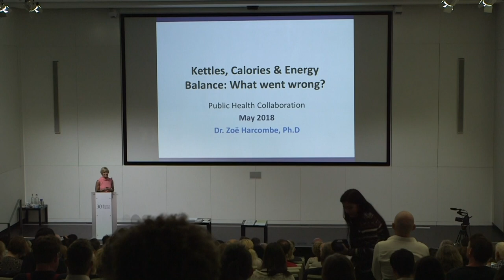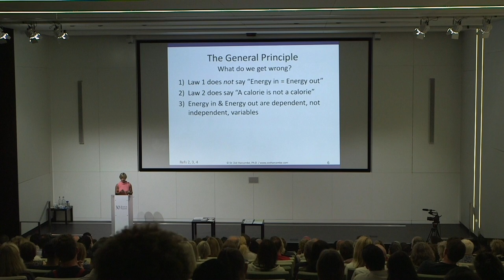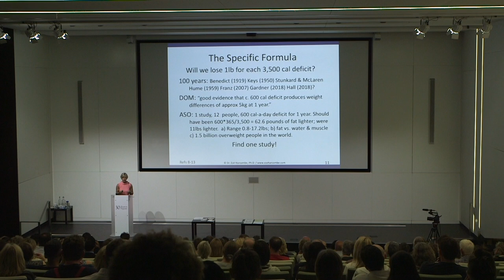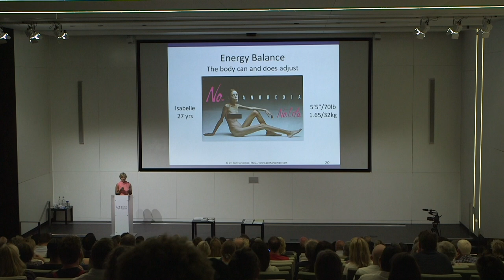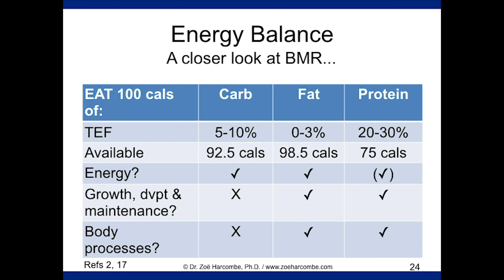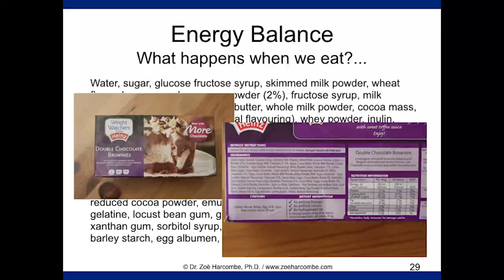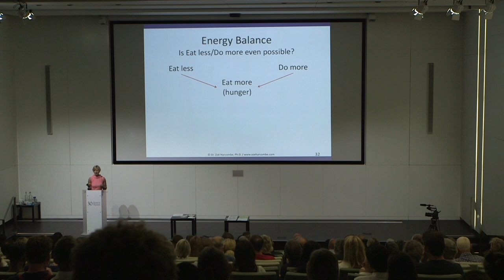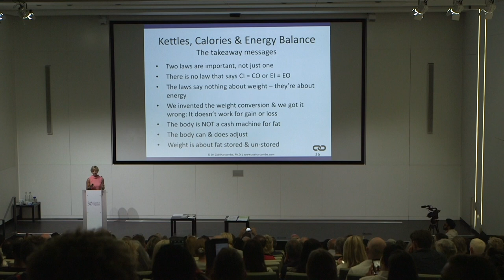Kettles, Calories & Energy Balance: What went wrong? by Dr Zoe Harcombe PhD | PHC Conference 2018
Filmed at the Public Health Collaboration Conference 2018 at the Royal College of General Practitioners in London.